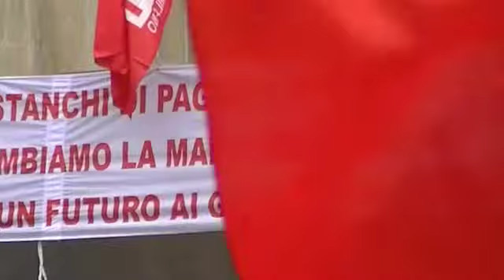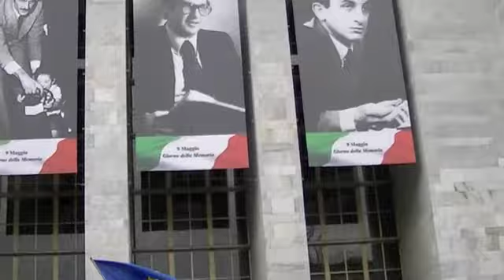A Milano allo Sciopero Generale, per la difesa dei nostri diritti !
Milano 6 Settembre 2011: Immagini,voci e suoni dalla grande manifestazione del 6 settembre a Milano per lo sciopero generale contro la manovra di un governo che premia i furbi e calpesta i diritti dei lavoratori.